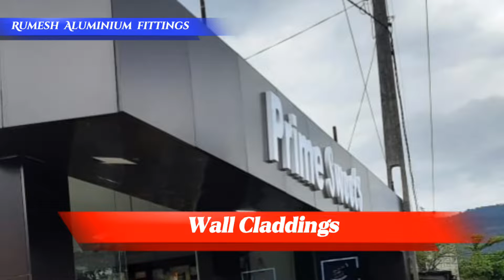Rumesh Aluminium Fittings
Rumesh Aluminum Fittings

ඔබට අවශ්‍යය👇👇👇

Wall Cladding
Partition
Aluminum Doors
Windows
Tempered Glasses & Doors
Show Cases
Shop Front Curtain
I Panel Ceilings
Pantry Cupboard
Shower Cubicle

ආදිය දැන් එකම තැනකින්
ලබා ගන්න

සහනදායි මිල ගණන් ඔස්සේ

වඩා විශ්වාසනීය කාර්යක්ෂම සේවාවක්
සමඟින්

උසස් තත්ත්වයෙන්
අනර්ඝ නිමාවකින්
යුතුව

ඔබගේ ඉහත කී සියලු අවශ්‍යතා සඳහා හොඳම තැනක් තෝරාගන්න

ඔබත් අදම කතා කරන්න

Rumesh Aluminum Fittings

No. 326, Malangama,
Hidellana,
Rathnapura.